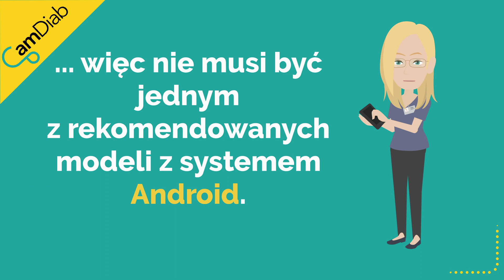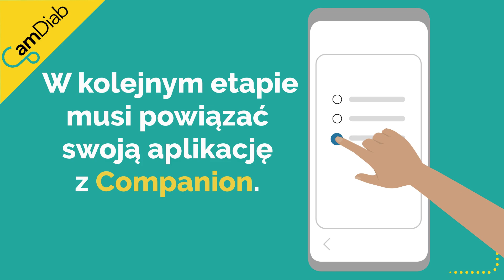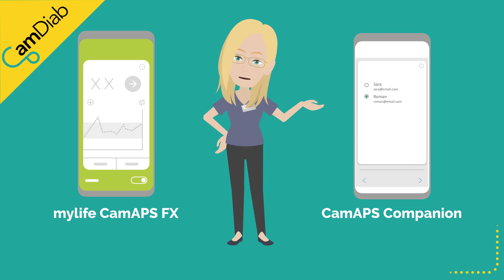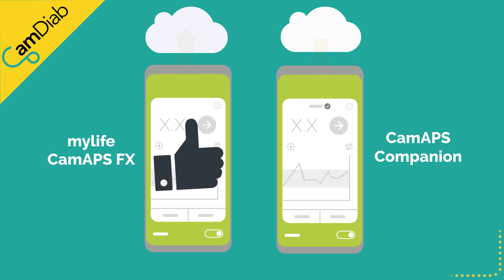CamAPS Companion - mylife YpsoPump (Polski)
CamAPS Companion to sposób na zdalne monitorowanie informacji o poziomie glukozy i insuliny u osoby z cukrzycą typu 1 oraz otrzymywanie alertów. Ta krótka animacja wyjaśnia, jak to działa...